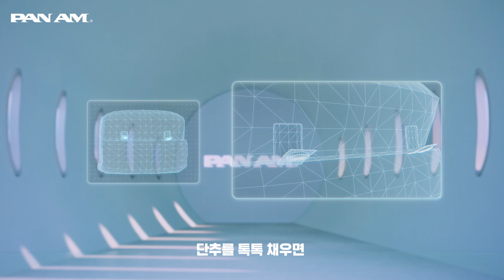[PANAM 23AW] 팬암 X 김지영, 비아 윙스 다운으로 여행을 새롭게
팬암만의 비아 윙스 다운 폴딩 시스템으로
양손을 자유롭게 여행을 새롭게